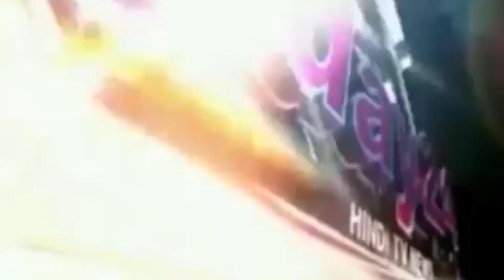साँचोर विधायक पिछले 3 दिनों से भूख हड़ताल पर बैठे हैं।।-Today24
आज डॉक्टरों के अनुसार विधायक सुखराम विश्नोई की हालत बिल्कुल नाजुक बताई, तथा उनको अस्पताल में भर्ती करने की सलाह दी।।।।*

*👉 विधायक विश्नोई की  BP 169 /100 जो कि बहुत ही ज्यादा है।।।।*

*👉 विधायक सुखराम विश्नोई के साथ बैठे भूख हड़ताल पर 12 लोगो की हालत भी बहुत ही गम्भीर बताई, उनका यूरिन कीटोन 3+++ हैं।।।*

*👉 फिर भी प्रशासन कुंभकर्ण की नींद सो रहा है।।।*आज डॉक्टरों के अनुसार विधायक सुखराम विश्नोई की हालत बिल्कुल नाजुक बताई, तथा उनको अस्पताल में भर्ती करने की सलाह दी।।।।*

*👉 फिर भी प्रशासन कुंभकर्ण की नींद सो रहा है।।।*

T.V. News

Application.

views!!!

News."